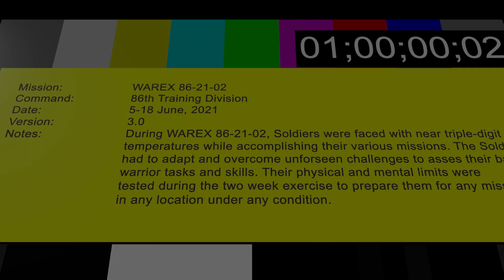U.S. Army Reserve Soldiers of the 728th QC and 973rd Transportation Company Respond to Direct Fire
U.S. Army Reserve Soldiers of the 728th Quartermaster Company and 973rd Transportation Company Respond to Direct Fire
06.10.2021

U.S. Army Reserve Soldiers of the 728th Quartermaster Company and 973rd Transportation Company respond to direct fire and sniper fire during Warrior Exercise, (WAREX 86-21-02), June 10-11, 2021, Fort McCoy, Wisconsin.

Film Credits: Video by Spc. Blake Essex
350th Public Affairs Detachment

350th Public Affairs Detachment
86th Training Division
973rd Quartermaster Company
728th Transportation Company
88th Readiness Division
WAREX 86-21-02